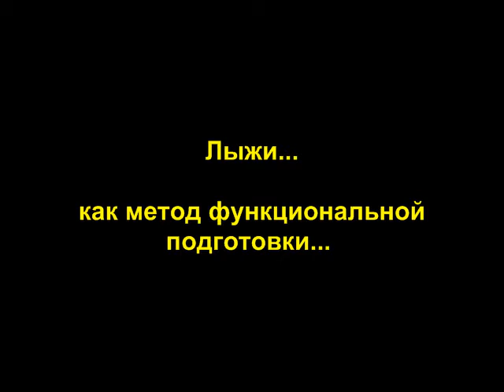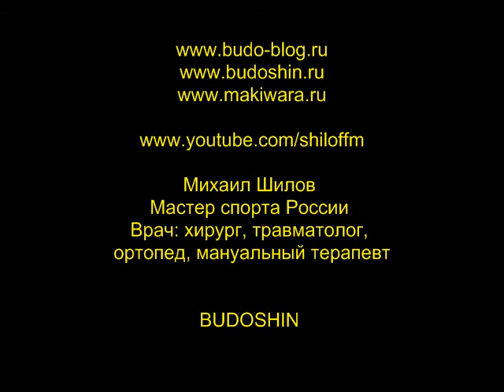Про лыжи ... Подкасты за рулём от Михаила Шилова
Лыжи - прекрасный функционал для единоборца.